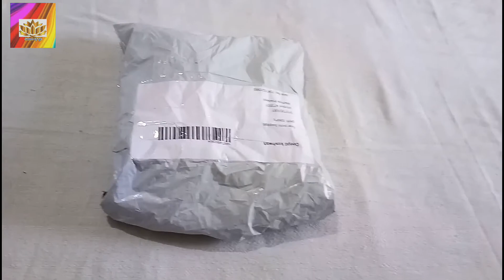Tripple panda review// tripple panda dress review// Online shopping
Hello friends.
Here's the another review video. I hope Aapko ye video pasand aaya hoga.
Agar aap ye "Tripple panda dress" buy karna chahte hain toh tripple panda Whatsapp number diya hua hai...Aap inquiry kar sakte hain
Whatsapp number for product inquiry 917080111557

Dress fabric details --

Checkout this hot & latest Kurtis & Kurtas
Trendy Rayon Kurti
Fabric: Rayon
Sleeves: Sleeves Are Included
Size: M - 38 in, L - 40 in, XL - 42 in, XXL - 44 in
Length: Up To 50 in
Type: Stitched
Description:  It Has 1 Piece Of Long Kurti
 Work: Katha Work
Sizes Available - M, L, XL, XXL

Uploader... Deepti 🤗